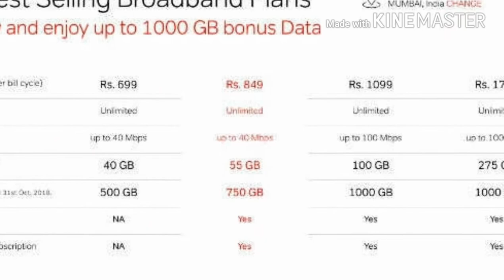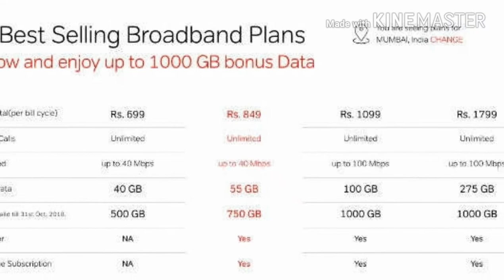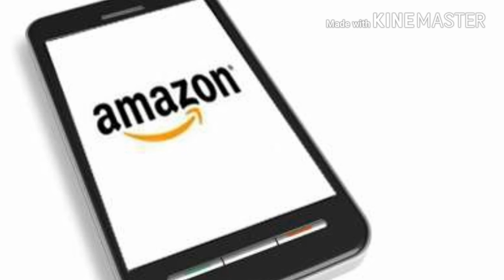Good information to Airtel users || 1000GB free data